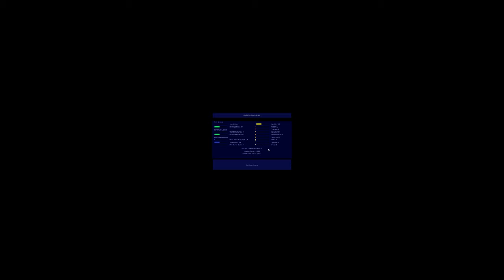Warzone 2100 - Beta Campaign (Part 1)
Casual Playthrough of the Warzone 2100 "Beta  Campaign"

All cutscene videos are included